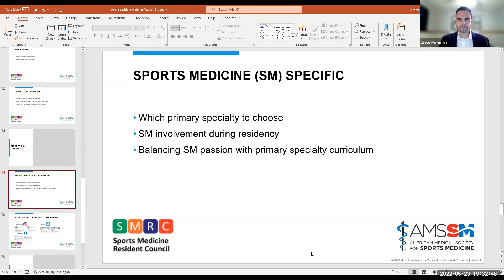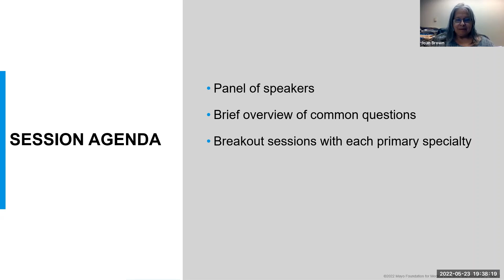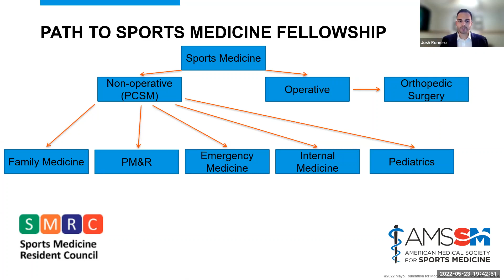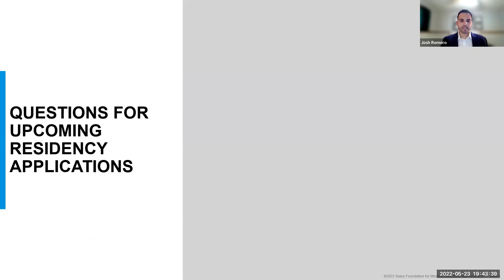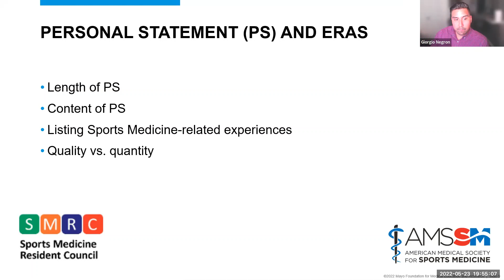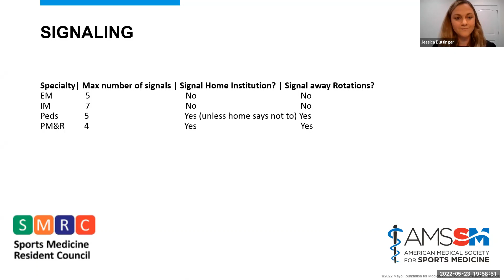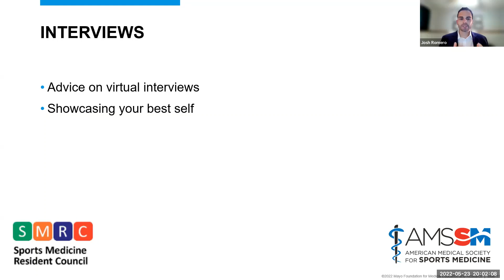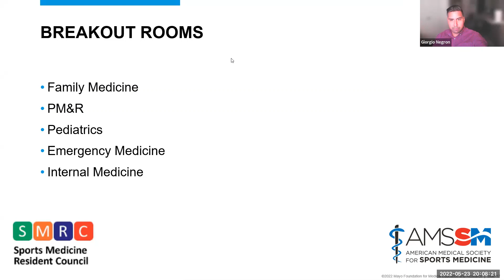AMSSM SMRC Ask-A-Resident Webinar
The officers of the AMSSM Sports Medicine Resident Council hosted an Ask-a-Resident Webinar, where medical students learned about preparing to match for Residency.

The SMRC officers, along with other Resident members served on a speaker panel where each primary specialty was represented and student members asked questions as they prepared for the Residency Match.